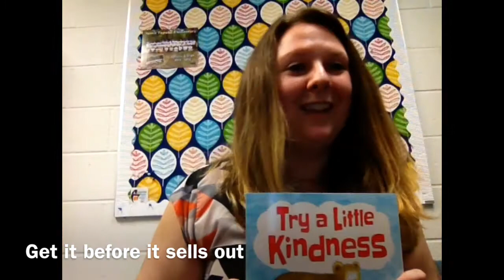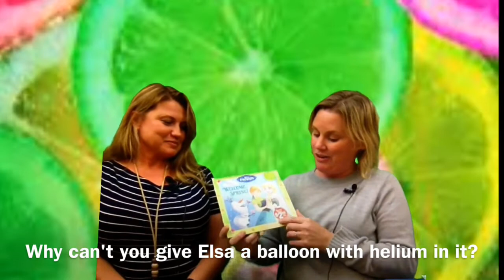NTE News February 21st